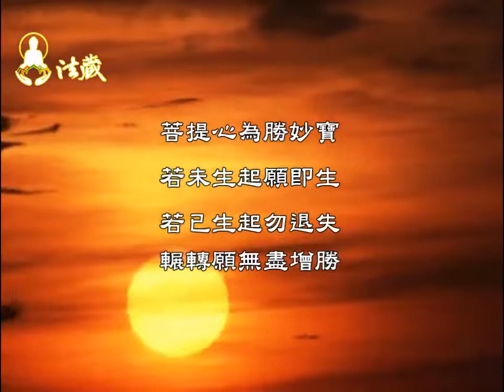龙德 上师：项羽坑杀二十万人，受刑两千年不得控诉